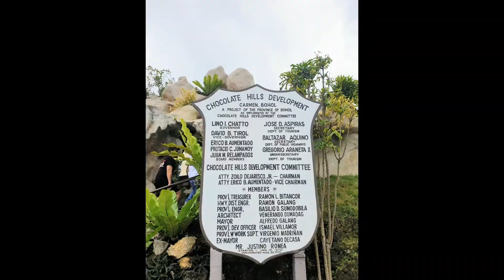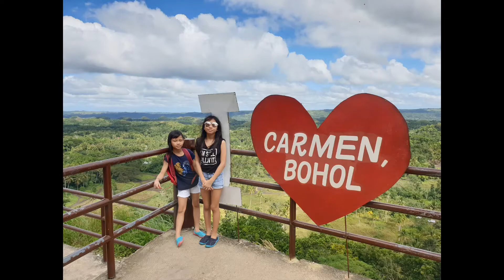Bohol Chocolate 🍫 Hills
Chocolate Hills of Carmen, Bohol, Philippines

*This is only a small video clip made for my online blog

You can check my online blog for more details of our Bohol Travel 2020 on this

Song- Before The Dawn (COE Remix)
Artist- Wild Beaches